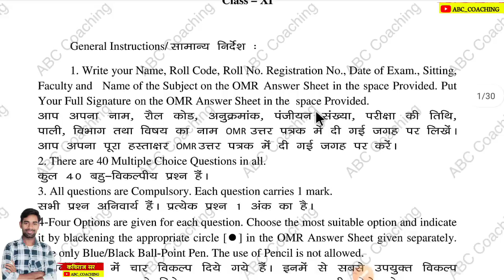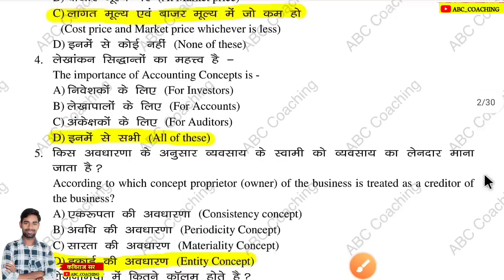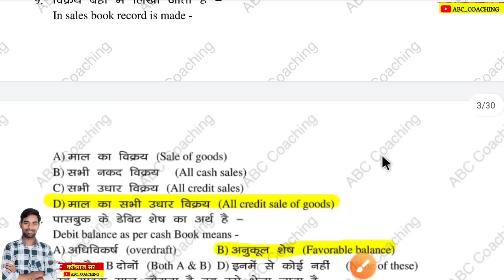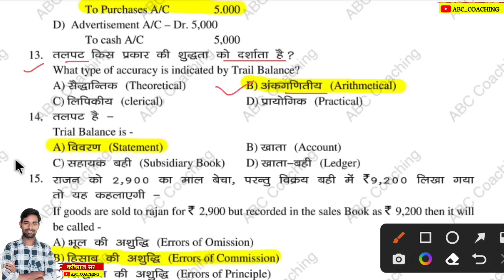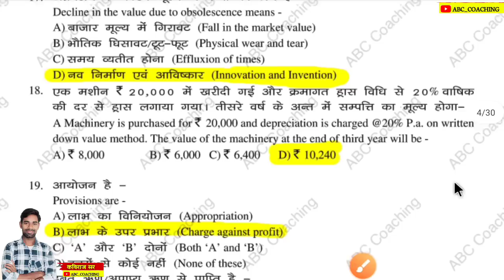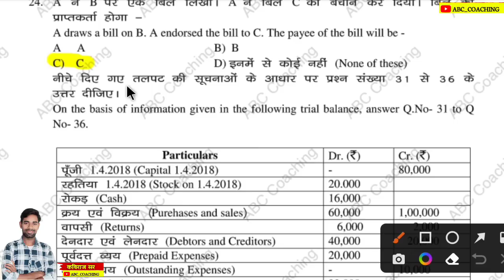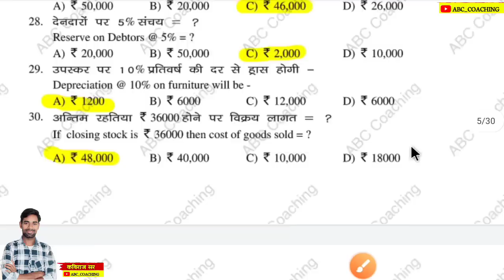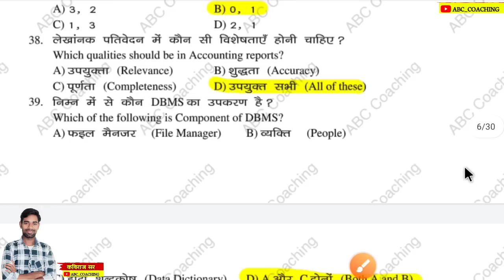Class 11 Accountancy Objective Question 2023 Jac Board | Jac Board Class 11 Accountancy Model Paper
Class 11 Accountancy Objective Question 2023 Jac Board | Jac Board Class 11 Objective Question  2023 | Jac Model Paper 2023 | jac board exam 2023

jac Board class 11 most important question

                        @ABC COACHING